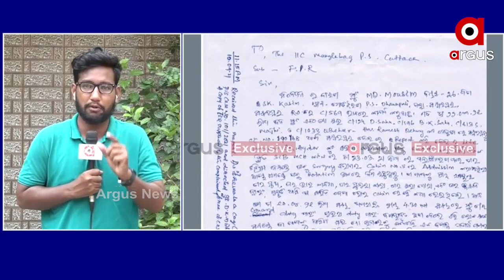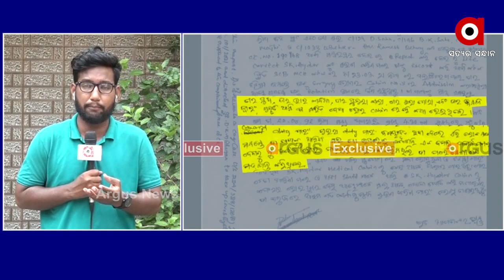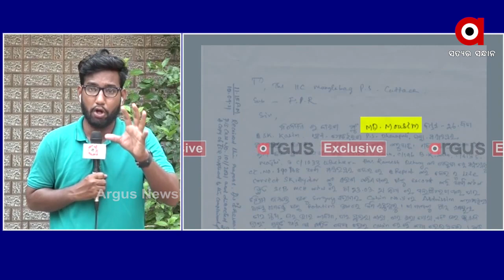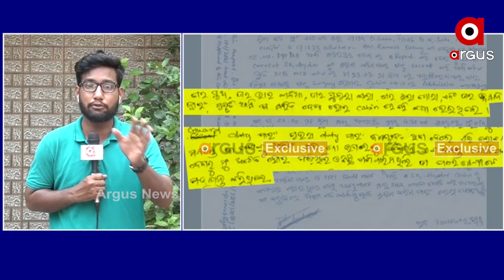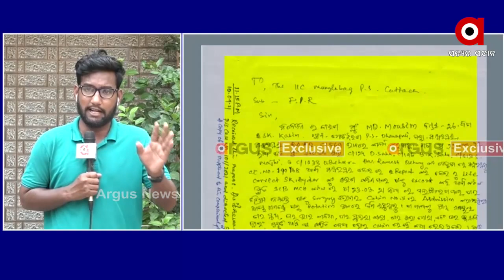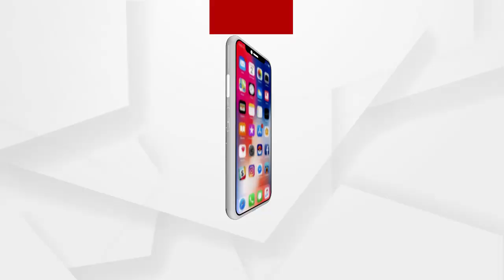BIG BREAKING 8.30: ଫେରାର କରିବାକୁ ଡିଲ୍!